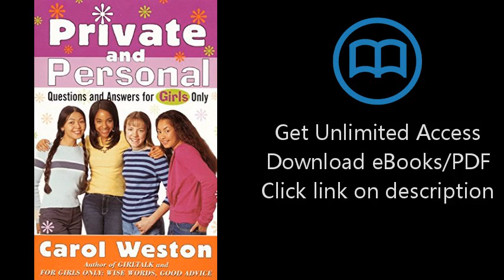Private and Personal